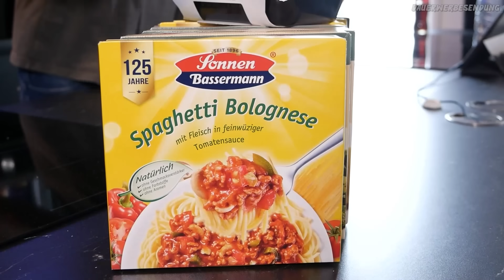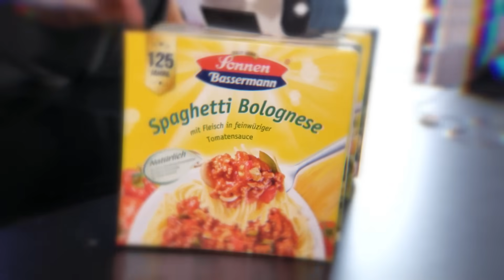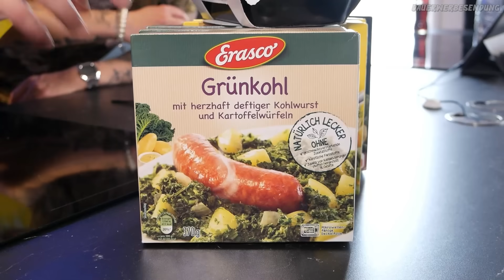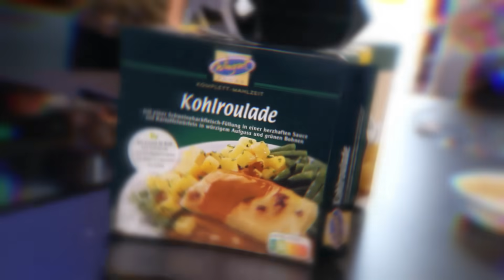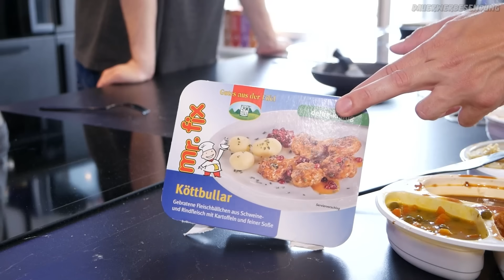LEERE durch NAHRUNG! Fertiggerichte Test Teil 2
Eine GentleNerds UG Produktion
Produzenten: